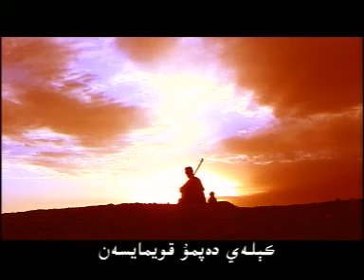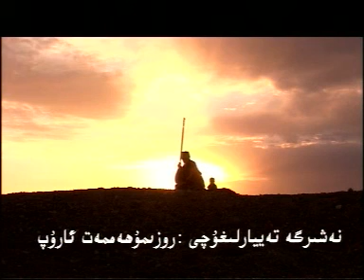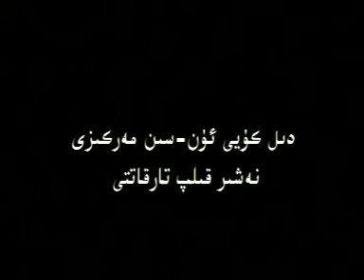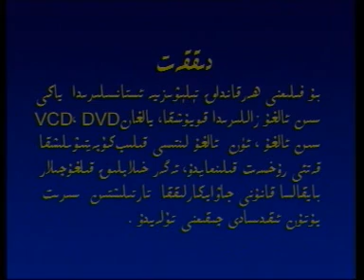Mirajihan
Hoxo Kari, Bom Pada